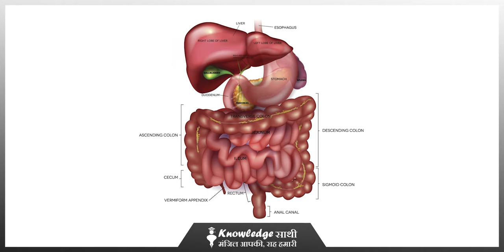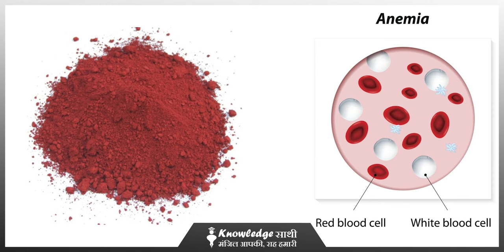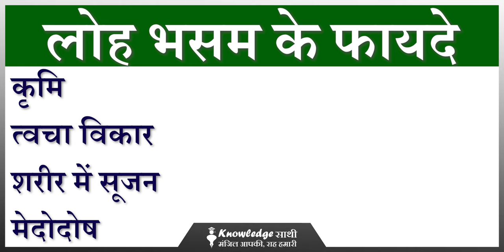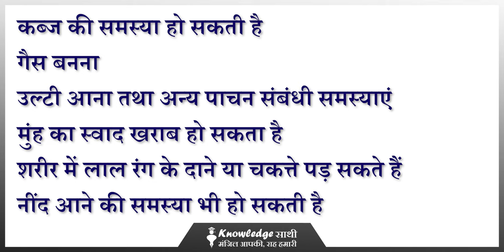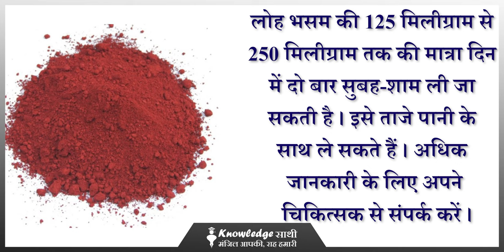लौह भस्म के चौका देने वाले फायदे || Benefit of Lauh Bhasma || Knowledge Sathi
लौह भस्म आयुर्वेद में रोग के उपचार में इस्तेमाल की जाने वाली औषधि है, इसका इस्तेमाल अनेक आयुर्वेदिक दवाओं में किया जाता है। इसका मुख्य गुण खून की कमी को दूर करना है जिससे एनीमिया जैसी गंभीर समस्या में फायदा मिलता है। लौह भस्म लोहे से प्राप्त होता है जो लोहे का ऑक्साइड होता है। इसके सेवन से रक्त में लाल रक्त कोशिकाओं का निर्माण होता है जिससे शरीर में रोग प्रतिरोधक क्षमता बढ़ती है और सभी ज्वर रोगों से लड़ने में मदद करता है। लौह भस्म का उपयोग खून की कमी को दूर करना , एनीमिया और शारीरिक कमजोरी के लिए किया जाता है इनके अलावा इसका उपयोग अन्य रोगों में भी किया जाता है जानते है अन्य औषधीय उपचारों के बारे में :- लौह भस्म के मुख्य फायदे जैसे - खून की कमी को दूर करना, शरीर में लाल रक्त कोशिकाओं करना, सभी ज्वर रोगों मे लाभदायक, टाइफाइड में लाभप्रद, भूख को बढ़ाना, कफ और पित रोग नाशक, शारीरिक और मानसिक कमजोरी दूर करना, शारीरिक थकान दूर करना, क्षय रोग में लाभदायक, पीलिया में लाभदायक, रक्त प्रदर और श्वेत प्रदर में लाभदायक, शारीरिक बल को बढ़ाना, लीवर की कमजोरी दूर करना, यकृत विकारों में फायदेमंद, शारीरिक सूजन में लाभप्रद, स्वसन रोगो में फायदेमंद, अस्थमा में लाभप्रद, याददास्त की कमजोरी दूर करना, मासिक धर्म को संतुलित करना, प्रमेह रोग में लाभदायक, कृमि नाशक, प्लीहा रोग में लाभप्रद, अतिसार में फायदेमंद आदि फायदे और औषधीय गुण है लौह भस्म बहुत ही गुणकारी है लेकिन इसके कुछ दुष्प्रभाव भी है और इसके सेवन के दौरान कुछ सावधानियाँ रखनी चाहिए जानते है इसके इसके दुष्प्रभाव और सावधानियों को :- लौह भस्म के उपयोग और सेवन के दौरान इन सावधानियों और बातो का ध्यान रखना जरुरी है जैसे - लौह भस्म का सेवन चिकित्सक की सलाह से करेऔर चिकित्सक द्वारा निर्धारित मात्रा का ही सेवन करे। लौह भस्म के सेवन के दौरान खट्टे पद्धार्त , तले हुए व्यंजन , माँस मछली , मिर्च मसाले , बेंगन , करेला और उड़द की दाल आदि का परहेज करना चाहिए। इसके सेवन से पेट सम्बन्धी समस्या जैसे गैस , अपच और कब्ज की समस्या हो सकती है। घबराहट और मतली की जैसी समस्या भी हो सकती है।